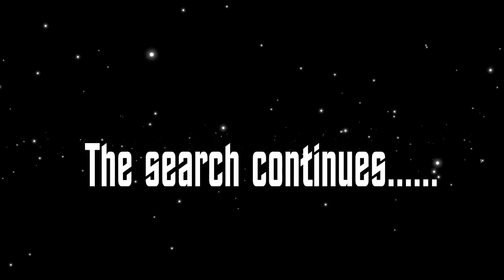JP is still on the hunt....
JP is still on the hunt for a tag team partner for the Eli Thomas Tag Team Tournament.